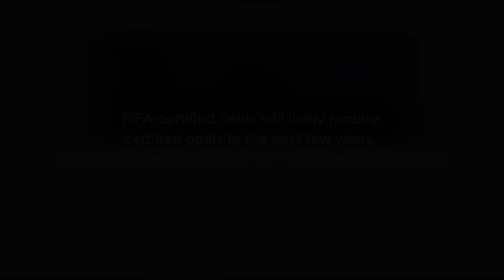What is the significance of having a FIFA-certified football goal?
The Quality Program for Football Goals was published by FIFA in 2020 and has been implemented in the IFAB Laws of the Game.
Certified pitches will need certified goals in the next few years, as they will become mandatory for FIFA-ruled competitions.
As a result, you can begin preparing today by selecting Sodex Sport FIFA-certified football goals for your next projects!
A small summary of the main advantages this new setup will bring to you:
Hookless design:  No broken hooks to replace just before an important game, a neater look, and longer net lifespan due to the net being held along its entire perimeter.
Safety: No openings above 8 mm to prevent any finger entrapment, and no sharp edges that may cause player injuries.
Besides that, we also include uniquely designed sockets and goal height regulators to allow leveling and adjusting the final height of this goal on any football pitch.